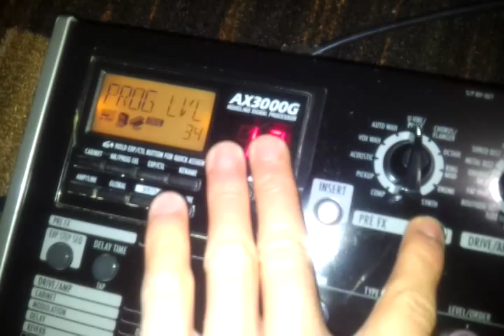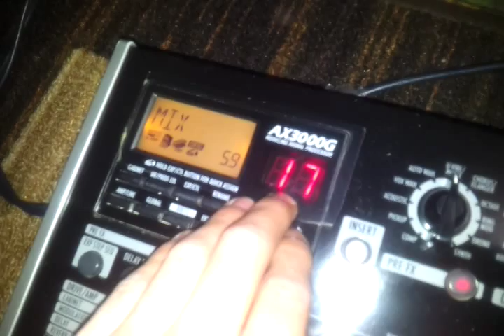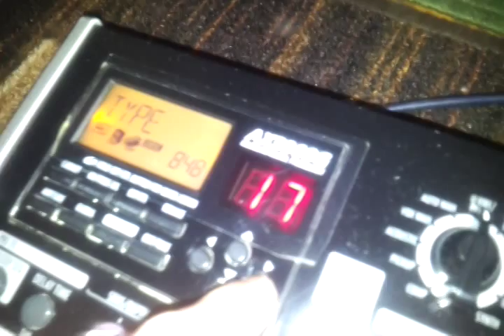sonar como john petrucci korg ax3000g Demostración - Demonstration - Демонстрация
-En este video enseño a como sonar como John Petrucci con la korg ax3000g. espero que les sea de utilidad. Saludos

-In this video im teach, how to get te sound of John Petrucci with the pedal Korg ax3000g, i hope that will be useful for you. Greetings.